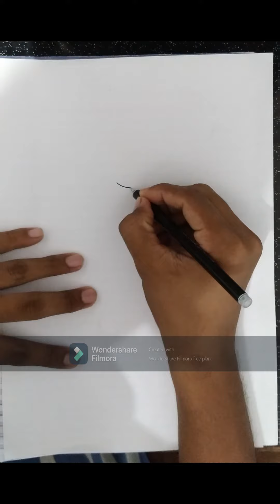Godzilla Vs Kong Simple Art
This video is made on a request  of small boy who putted his comment in the previous video.

Simple art of Kong  is made specially for children who are interested to draw..

Material required:
1. Black pen
2. White Sheet
3. Black pencil colour

Next video will be uploaded next week till then stay safe and be healthy.